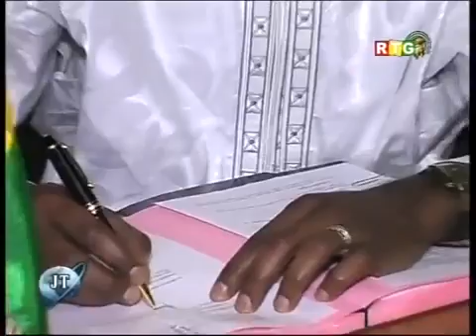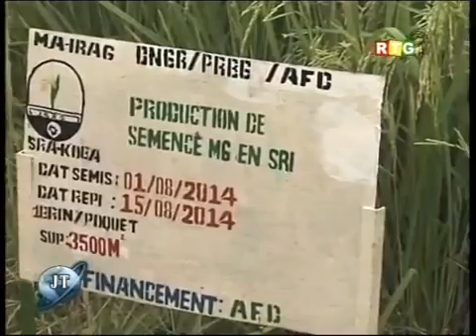RTG du 4 juillet 2015 CPI: dossier 28 sept.2009 Fatou Bensouda à Sékhoutouréya